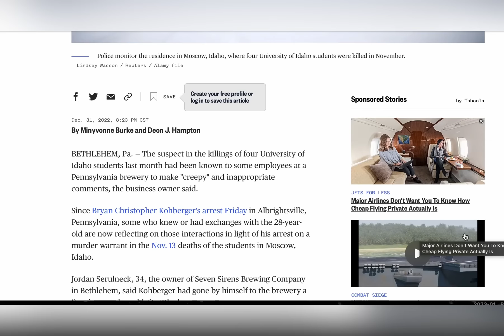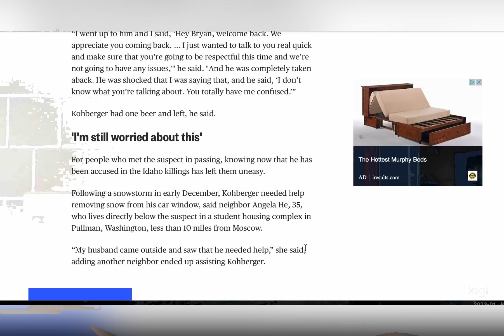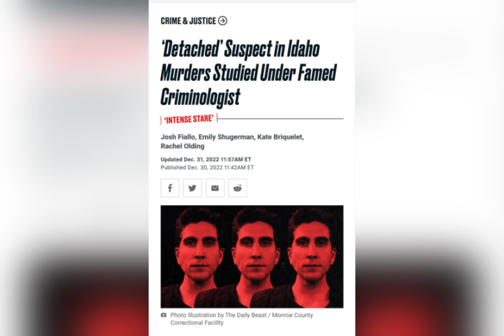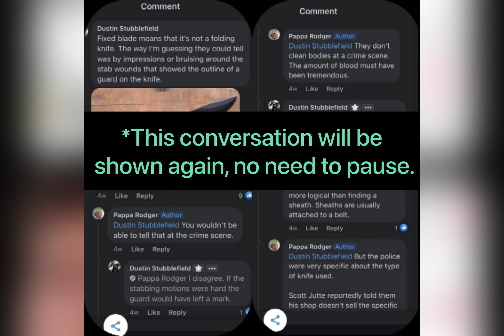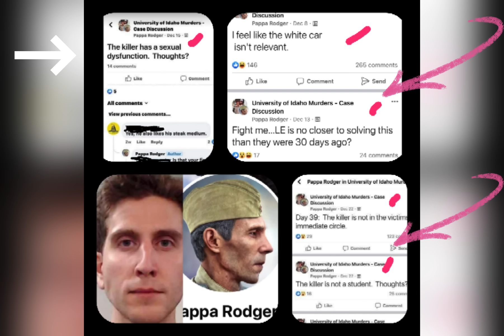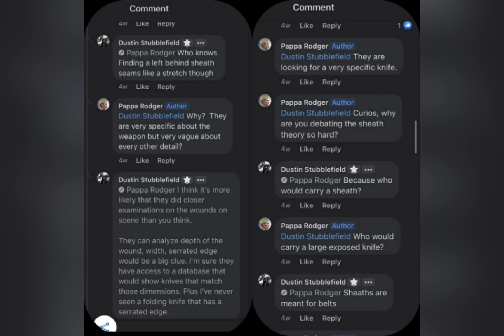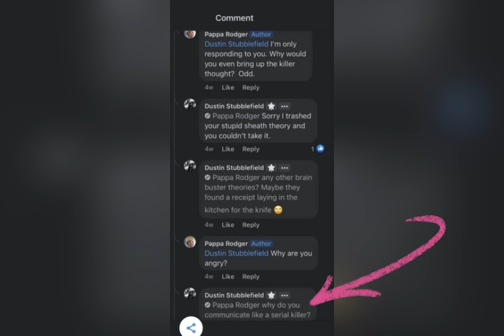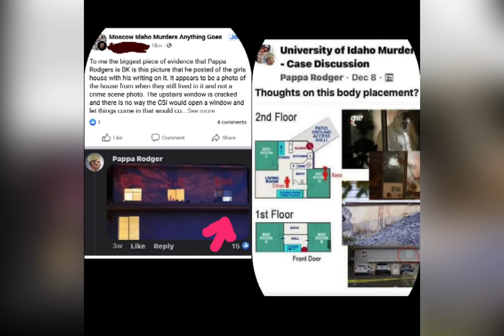Psychopathology - Understanding Bryan Kohberger: What Motivated Him? Who/What were his influencers?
Stalker & budding Serial-Killer Bryan Kohberger. Was he a Psychopath? Did he suffer from a brain disorder, leaving him with a shallow grasp of remorse, feelings, and further distorted thoughts/perception(s) amidst his place within the surrounding social dynamic(s)?

Of course, a presumption of innocence is necessary until proven guilty! *Content contained in this video are that of opinion, and shall not be taken as absolute.